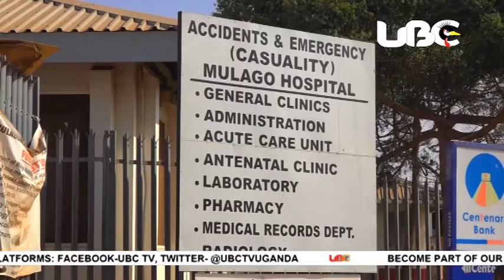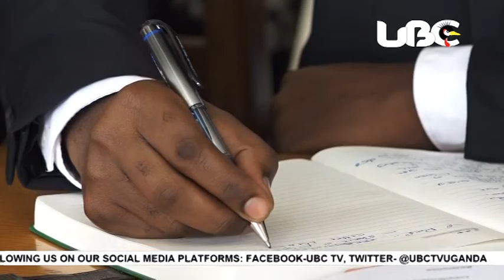Poliisi erabudde ku muliro oguyinza okubalukawo olw'embeera y'obudde UBCLeero mubujjuvu 18 Jan 2018